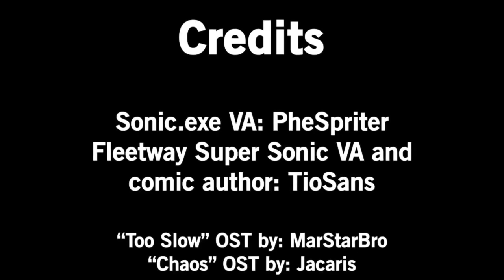sonic.exe= 🤢 flettway Sonic= 😎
THIS IS JUST A FANDUB NOT A REPOST